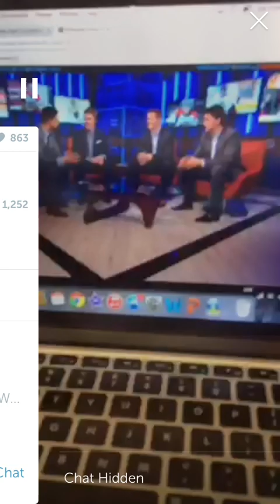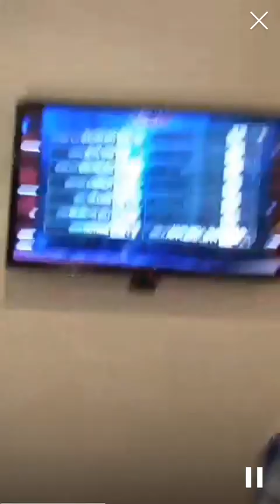Live Periscope Reaction to the 2015 NHL Draft Lottery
Re-live every agonizing, nerve-racking moment leading up to the first overall pick going to the Edmonton Oilers.